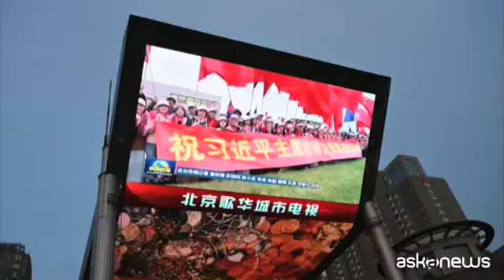Le immagini di Xi Jinping in Francia sui maxischermi a Pechino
La visita del presidente cinese è la prima in Europa dal 2019